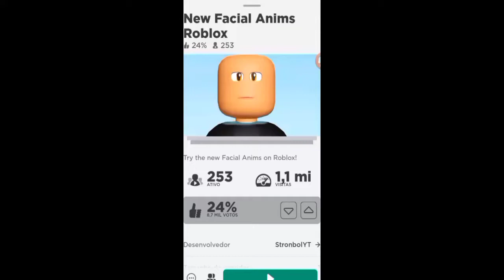OH NO.... | ROBLOX